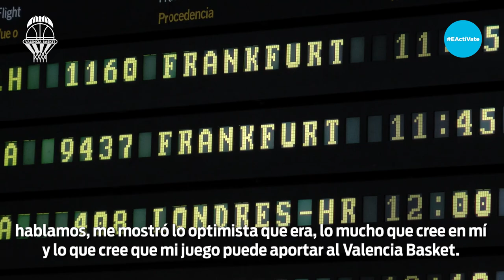Llegada de Martin Hermannsson